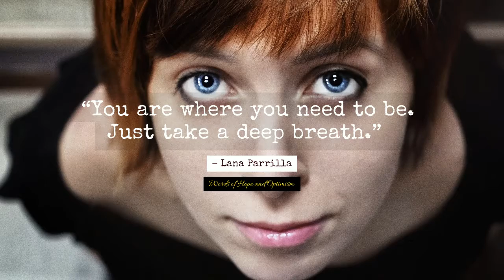In the right place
“You are where you need to be. Just take a deep breath.”
― Lana Parrilla

Let's live and flourish.